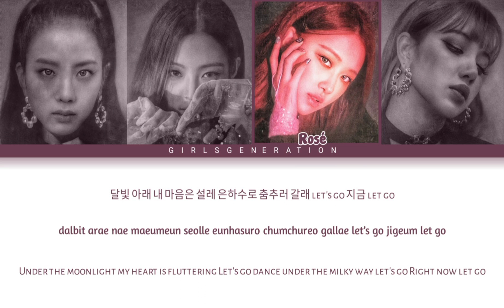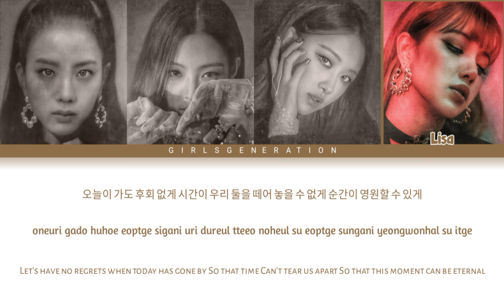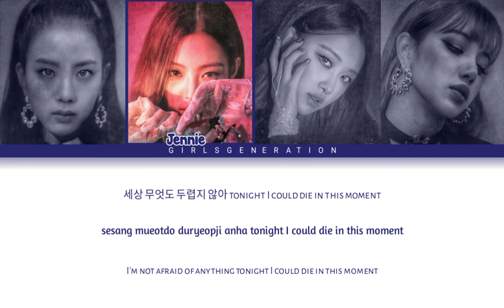BLACKPINK - FOREVER YOUNG (COLOR CODED LYRICS HAN/ROM/ENG)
Artist - BLACKPINK